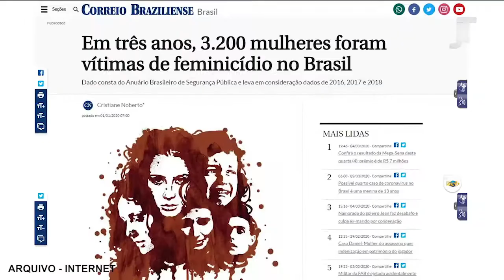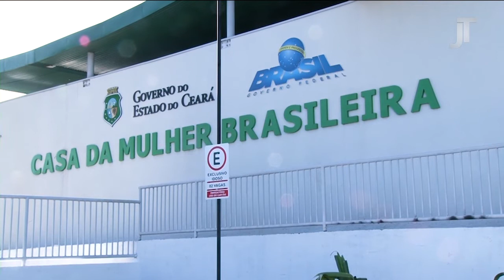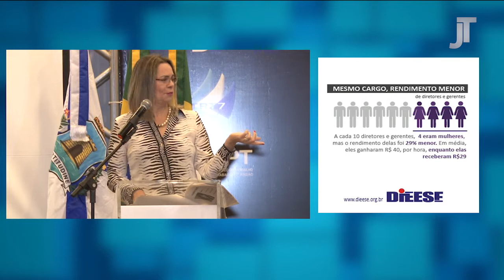DIREITOS DA MULHER - PROGRAMA JUSTIÇA DO TRABALHO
Esta edição do programa de TV do TRT/CE tem como tema “Direitos das Mulheres” e conta com as convidadas Maria Rafaela de Castro, juíza do trabalho do TRT/CE, e Jeritza Braga, defensora pública supervisora do Núcleo de Enfrentamento à Violência contra a Mulher do Ceará.